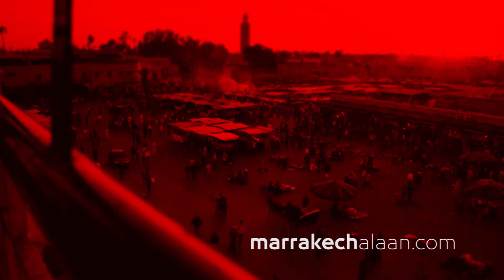هذا ما قاله سعيد ايت المحجوب حول الدورة الاستثنائية لمجلس مقاطعة جليز